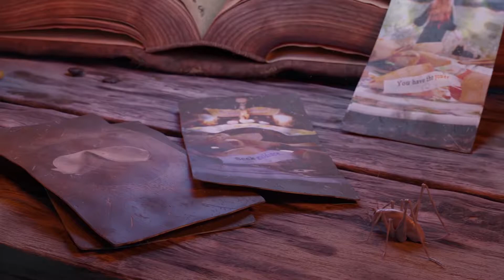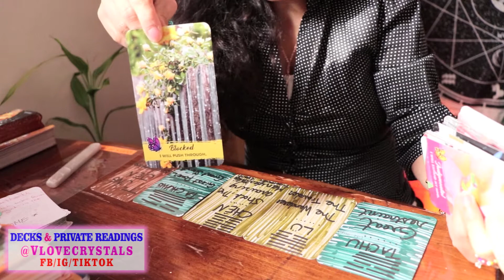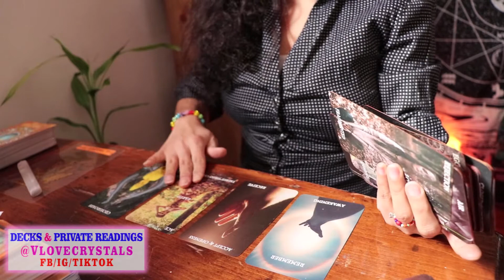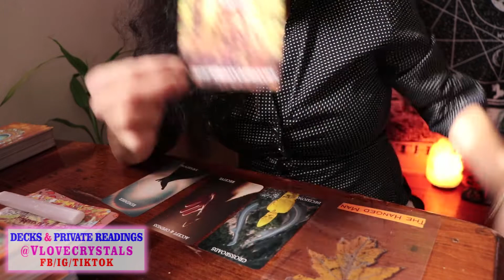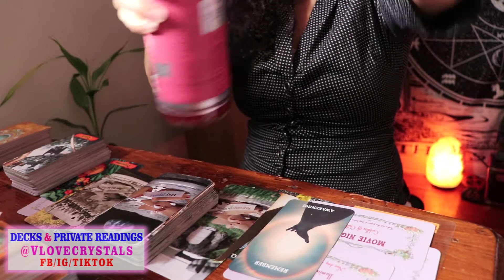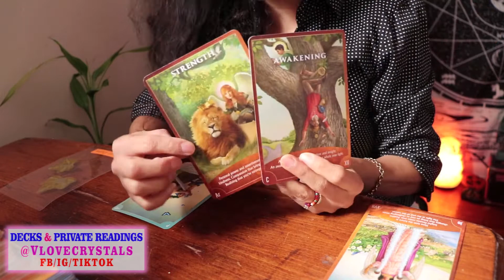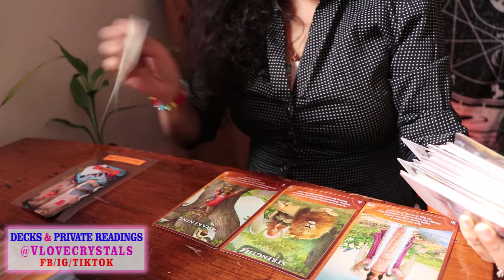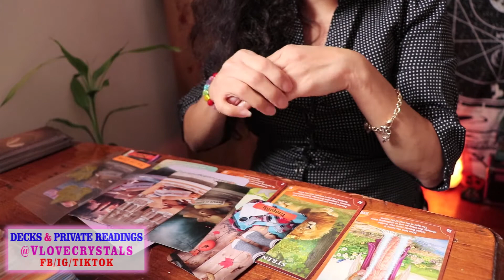BIG CHANGES COMING 🤪🍂🎯 Pick a Card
In today's pick a card reading.. we're diving into transitions and life events! What BIG changes are on the horizon? Let me know which pile you choose. Here are your timestamps:
🧙🏻 YING YANG ORACLE
🧙🏻 GUARDIAN ANGEL TAROT
RAINBOW CRYSTAL NECKLACE
AMETHYST NECKLACE
CRYSTAL EARRINGS
🧙🏻 YING YANG
Thank you Patrons! Father Figure (Mike G.)    Rick S.    Barton D.     Sami K.     Stefan N.    Barry B.    MoonMothGoddess    UnitedlyRandom    TheSoulfulArtist   TwinFlameTarot    GiftedSoul777    Kerri S.    Vanessa    AussieOwlCat   Tanya Pizzolatto    Sm00thone9   Abigail   Jill B.  Elizabeth V.  TripleMoonGoddess   Toni P.   Sarah R.    Michele G.   Monique    SilverStarPriestess    Karen K.

For personal reading, please book a reading with me! I'd love to help you!! I'm on Etsy!